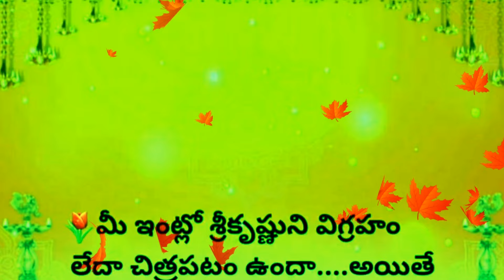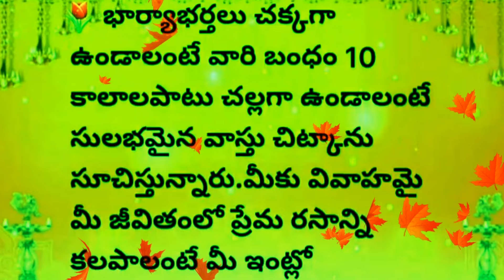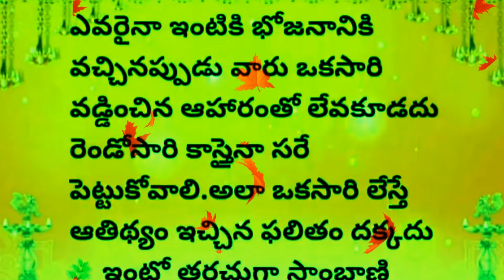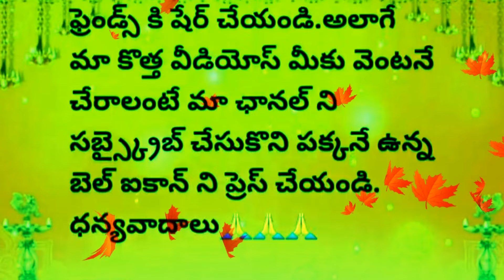శ్రీకృష్ణుడి విగ్రహం మీ ఇంటి లో ఉంటే?